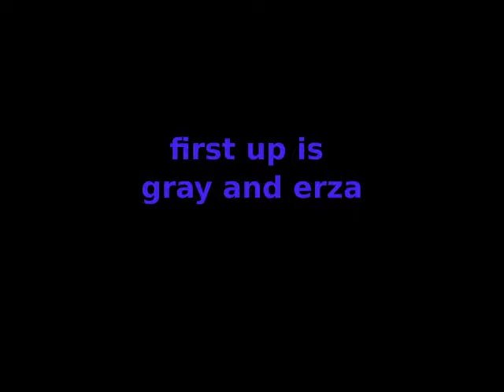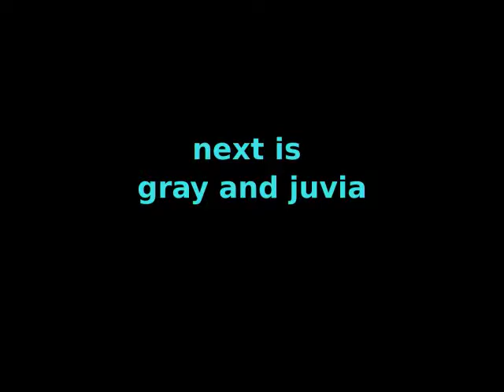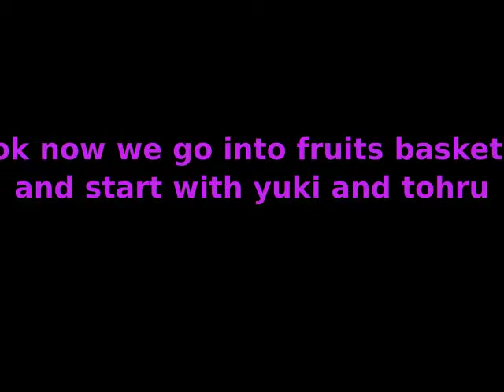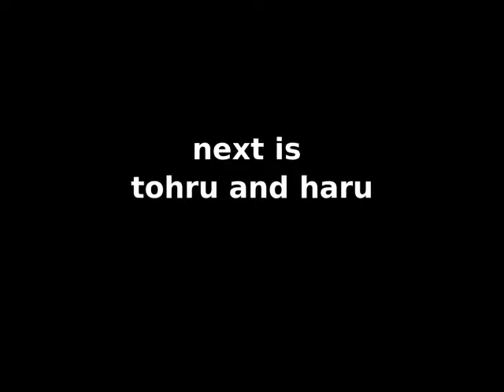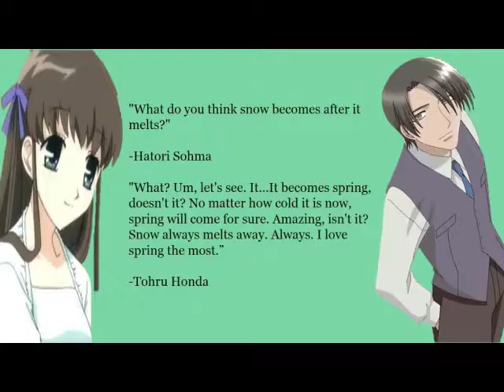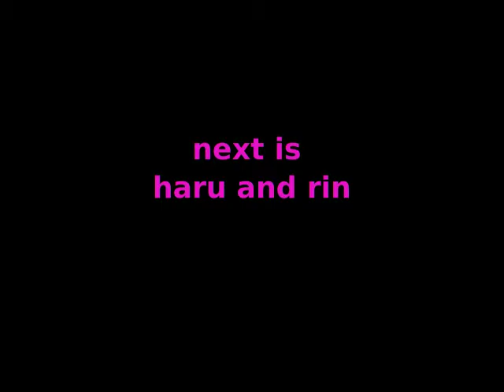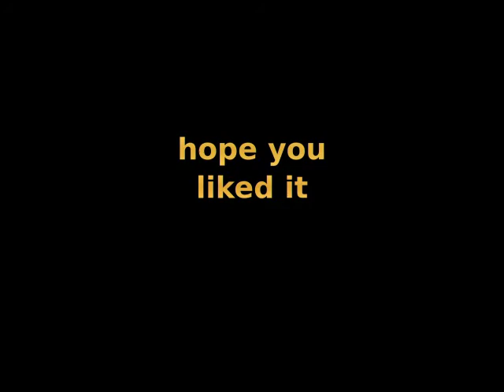coupels in anime part five